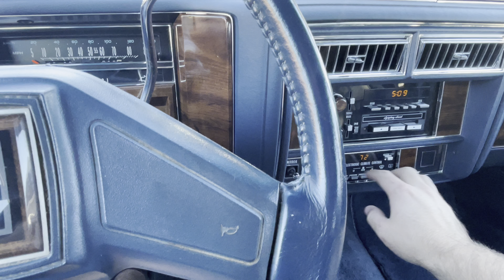1989 Cadillac cruising and demonstration